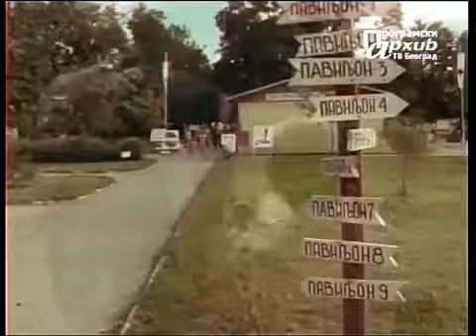Velikolomnička "O' ruk generacija"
Film "O ruk generacija"snimljen je u naselju u Velikoj Lomnici podno Jastrepca (na svega nekoliko kilometara od Jastrebac Lake Resort-a) i na trasi ORA "Morava'79", tokom druge smene, u jul 1979. godine.
U samom centru Velike Lomnice, praktičnom "predgrađu" Jastrepca, danas se vide samo malobrojni ostaci mnogobrojnih baraka koje su još jedini fizički svedoci da je nekada na tom mestu postojalo brigadirsko naselje legendarne ORA "Morave".
Bila je jedna od najobimnijih i najčuvenijih radnih akvija nekadašnje Jugoslavije, o kojoj je pored ovog dokumentarnog filma snimljena i igrana serija "Morava '76" (emitovana na Televiziji Beograd 1977.), a čuvena YU Grupa načinila je i njenu himnu „Moravo mi smo uz Tita“.

Trajala je u kontinuitetu od 1971 do 1980. godine i kroz njenu kapiju prošle su stotine brigada iz svih krajeva tadašnje domovine i na hiljade akcijaša spremnih da žrtvuju svoje letnje mesece odmora kako bi doprineli, volonterskim radom, sređivanju zemlje - u ovom slučaju Kruševca i okoline.

O'-RUK GENERACIJA

Scenario i režija: Saša Volić i Goran Musić
Kamera:  Veljko Djurović
Asistent kamere: Ozren Nestorović
Montaža: Branko Neškov
Muzika i ton: Ivanko Rosić
Svetlo: Dobrivoje Urošević
Direktor filma: Lazar Vukčević